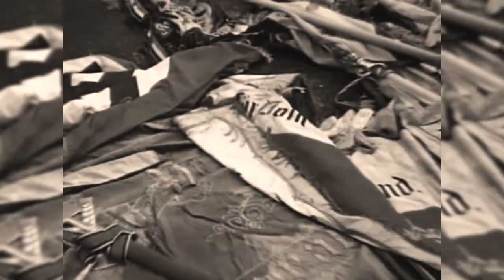Октобарска револуција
Да није било Октобарске револуције и да није створен Совјетски Савез са његовим економским, научним и војним потенцијалима, словенски (и азијски) народи доживели би у 20. веку исту ону судбину коју су доживели северноамерички староседеоци у 19. веку.

Љубодраг Дуци Симоновић